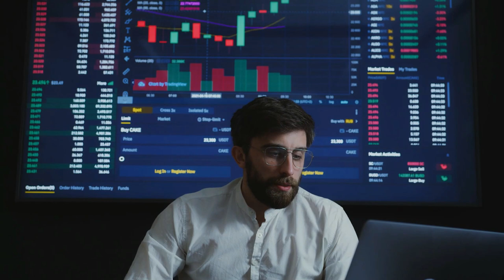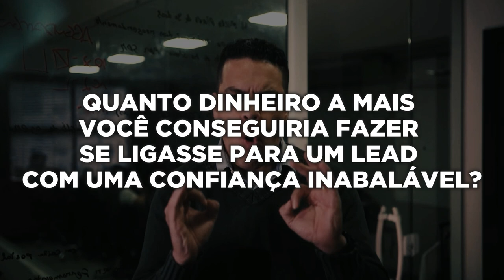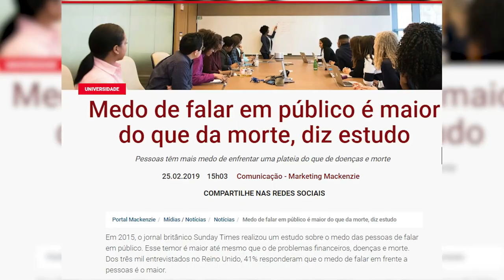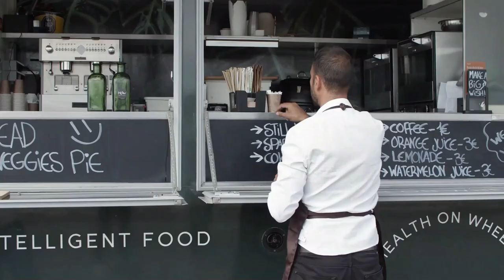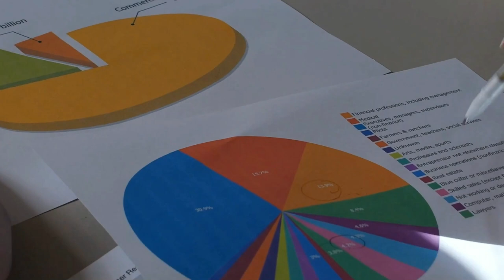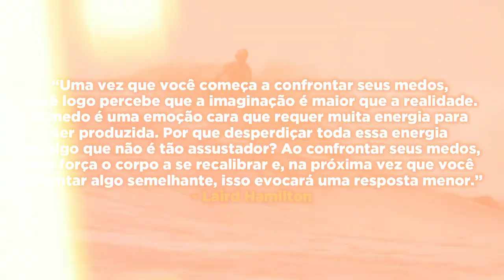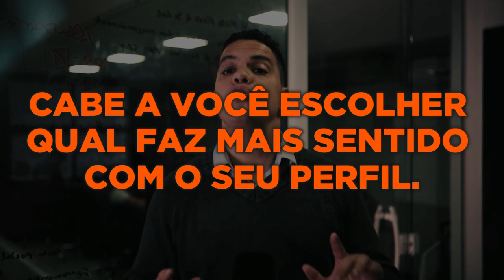Como dominar as emoções para VENDER MAIS? Pare de ser controlado pela ANSIEDADE!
Como dominar as emoções para vender mais? Controlar as emoções não é uma tarefa fácil, especialmente no processo de vendas, onde a sua comunicação não verbal interfere MUITO no resultado. Um cliente que percebe um vendedor ansioso automaticamente fica cauteloso, e em poucos segundos o seu prospect já não está apto a ouvir.

Por essa razão, dominar as emoções é o primeiro passo para vender mais e melhor. Se você deseja se tornar um bom vendedor e dominar técnicas de vendas avançadas, comece dominando primeiro as suas emoções.

Então, se você é controlado pela ansiedade e não consegue fechar vendas por conta disso, aqui vai um guia completo para você dominar suas emoções e começar a vender mais.

Gostou do vídeo? Ele te ajudou a melhorar suas habilidades de vendas?